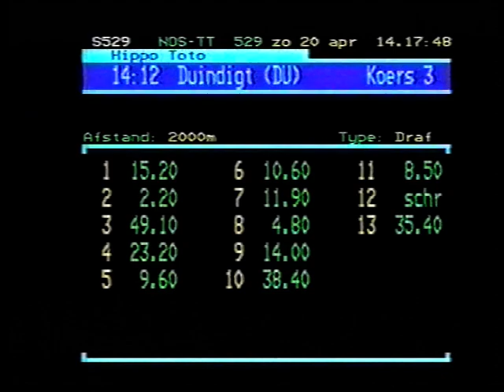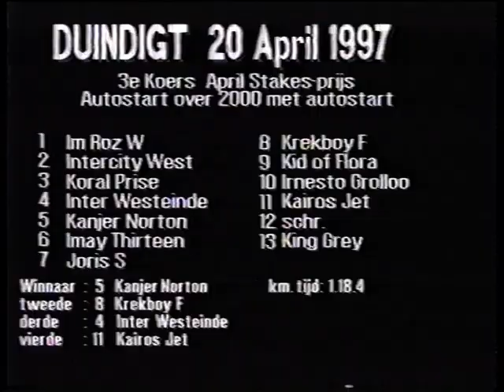April Stakes 1997 Kanjer Norton - Peter Strooper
Draverij van meet voor paarden, die op 18-11-96 nog geen f 15.000 hadden gewonnen 20-04-97, Duindigt  2000 - Autostart

1 Kanjer Norton 1.18,4 € 3.245,00 P.J. Strooper
2 Krekboy F          1.18,5 € 1.389,00 F.W. van der Blonk
3 Inter Westeinde 1.18,7 € 917,00  T. de Ruiter
4 Kairos Jet         1.18,8 € 604,00         J.W.M. Engwerda
5 Im Roz W         1.18,8 € 336,00   R.G. Hauber
6 Koral Prise             1.18,8 € 0,00         D.P. Tesselaar
7 Joris S                 1.18,9 € 0,00        C.D. Imming
8 Imay Thirteen 1.19,3 € 0,00        G.W. van Eijkelenborg
9 Kid of Flora           1.19,3 € 0,00       J. de Leeuw
10 Irnesto Grolloo 1.19,4 € 0,00       J.C. Bot
11 King Grey          1.20,9 € 0,00        C.A. Toonen
I Intercity West  € 0,00                J.P.C. Oorthuijsen